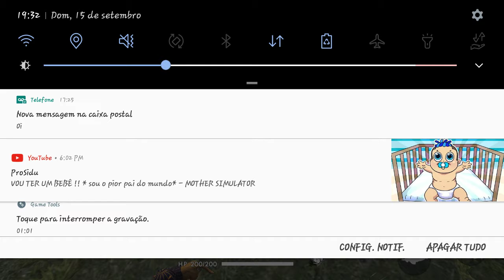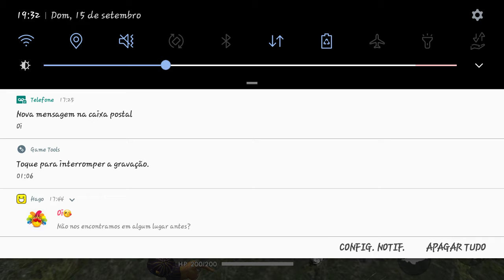15 de setembro de 2019